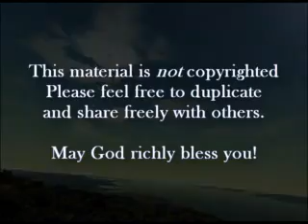Soldiers and Bannars 1/2 (Restitution Ministries)